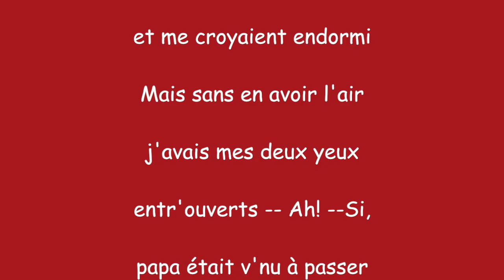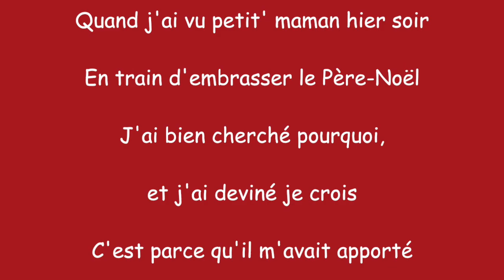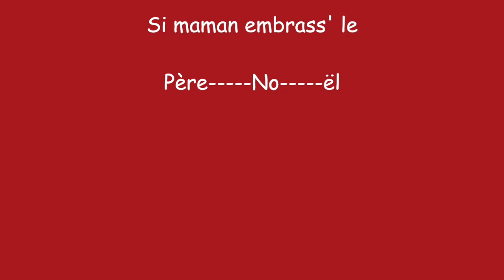J'ai vu maman embrasser le Père Noël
Cette vidéo traite de J'ai vu maman embrasser le Père Noël